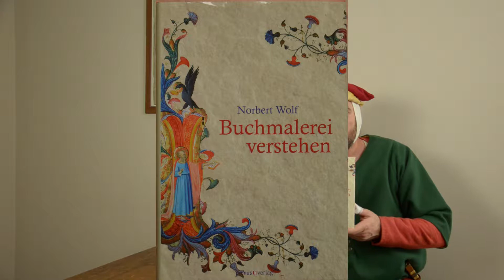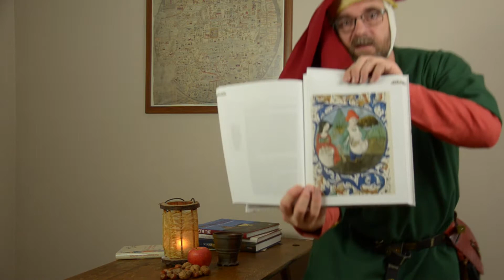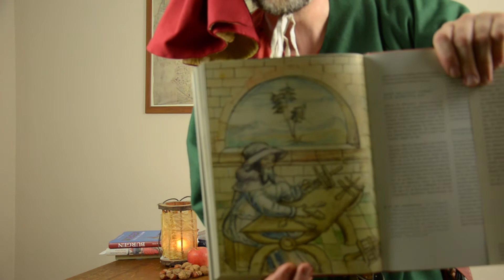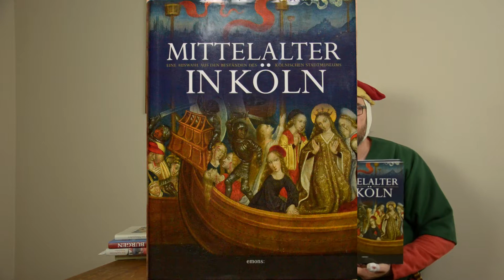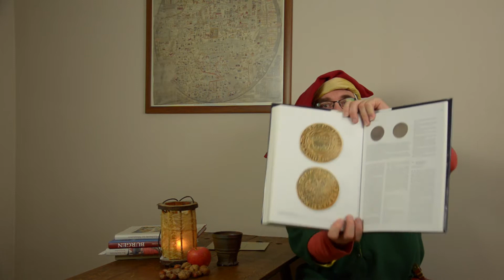Meine Literaturtipps zum Thema Mittelalter für das Jahr 2018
Ich stelle sechs Bücher zum Thema Mittelalter vor, die mir im Jahr 2018 besonders gefallen haben. Das Video ist nicht kommerziell, d.h ich bin weder mit Verlagen noch Autoren oder Buchhandel verbandelt. Es handelt sich schlicht um Bücher, die ich 2018 gelesen habe und die ich Euch nicht vorenthalten möchte.